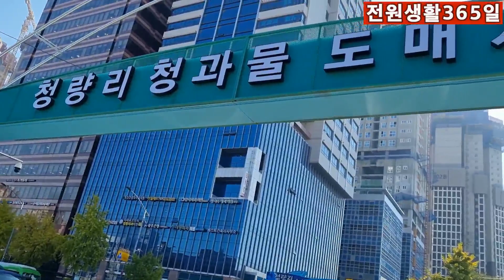경동시장/용문시장배추가격비교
김장철이욌습니다. 경동시장과 용문시장의 김장재료의가격을 비교
하고자합니다. 김장할때필요한 품목들 즉 배추, 무, 총각무, 갓, 쪽파,
생강, 고추, 마늘, 젖갈등의 가격을 알아보고자합니다.
10월25일 경동시장과 용문시장을 방문하여 시장조사를 한결과
가격은 대동소이하였다.